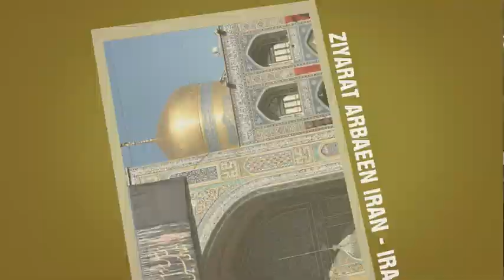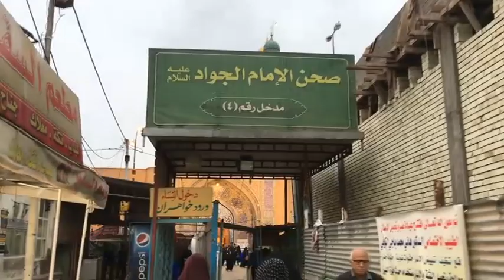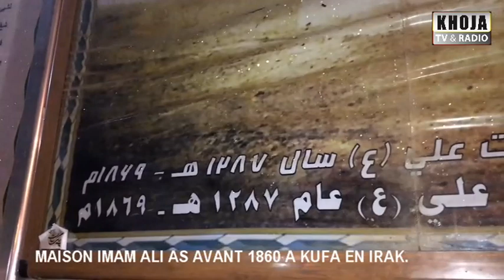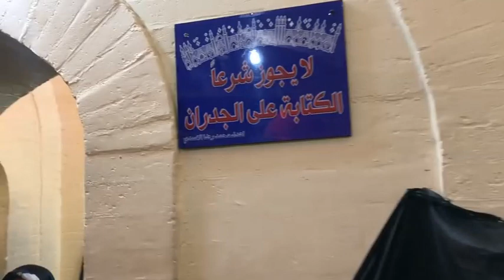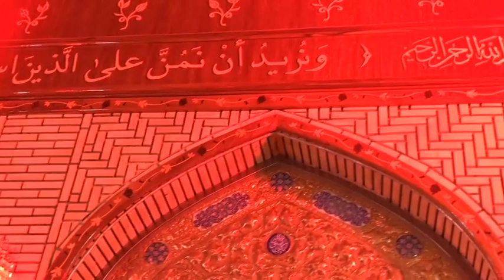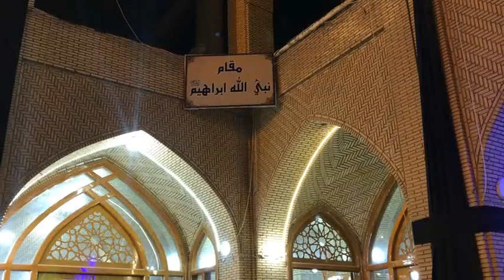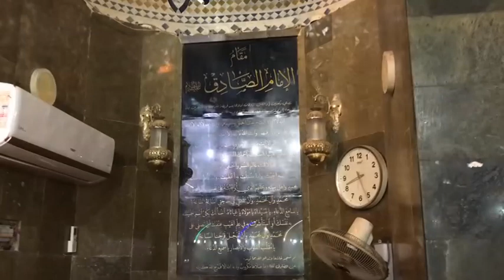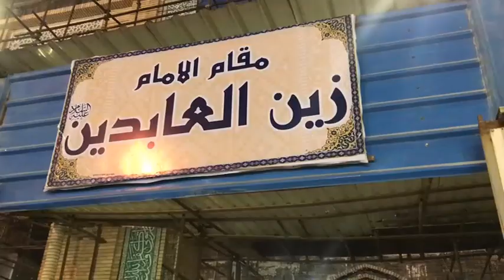7l Arbaeen 2018 Ziyarat Kazmein Kufa 4